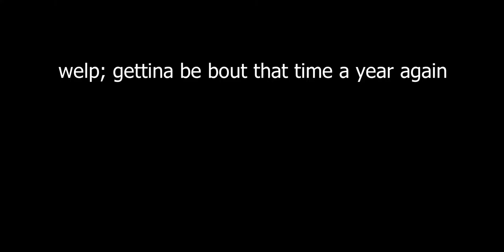REMEMBER TO VOTE [2020]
Looks like Brett Farve hit a home run on this one